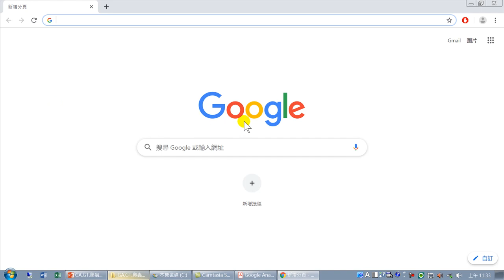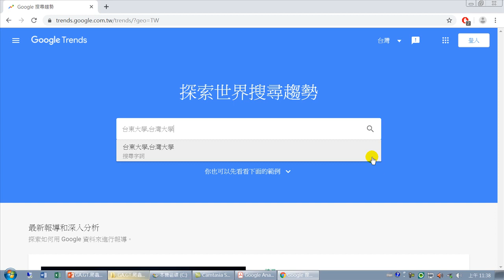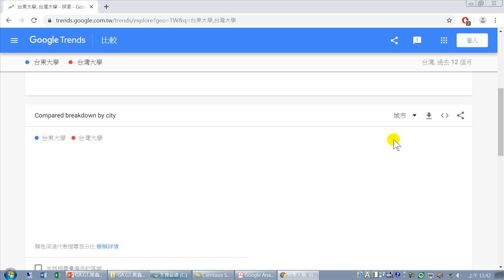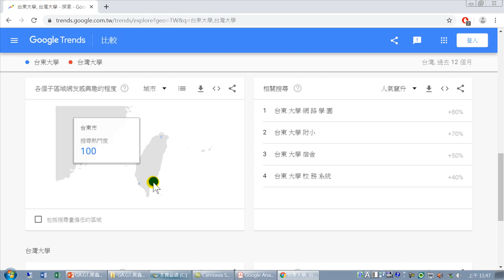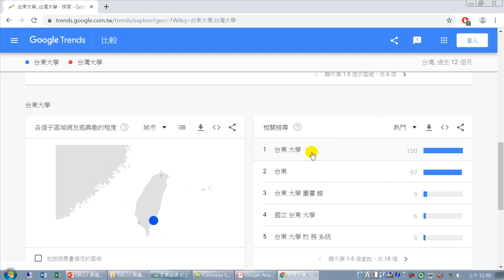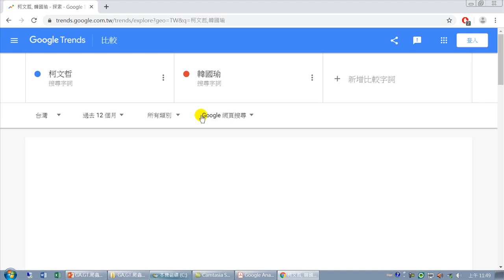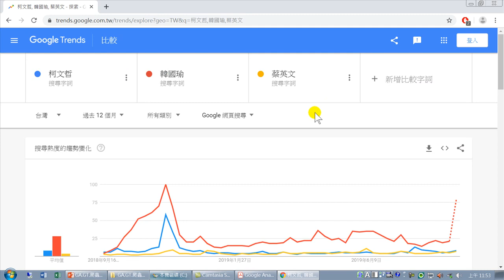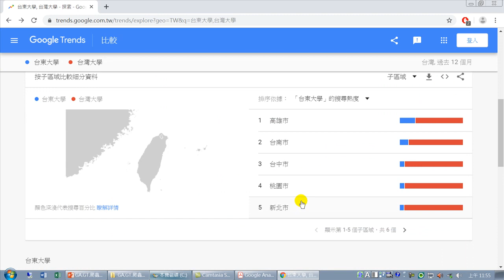如何做SEO網站優化 - 06.Google Trend 趨勢預測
如何做網站優化(SEO)，是一個熱門話題，本課程教授的內容，以不花錢的方式，自行動手做網站優化。從建置網站、網站被搜尋、網站分析、關鍵字查詢、趨勢分析、自己動手爬蟲、網路新聞關鍵字搜尋、大數據分析、視覺化分析、文字雲。
要做網站優化，第一件事就是要有一個網站。花20分鐘快速建置一個網站。
建置網站,網站被搜尋,網站分析,關鍵字查詢,趨勢分析,自己動手爬蟲,網路新聞關鍵字搜尋,大數據分析,視覺化分析,文字雲,孫在陽,如何做網站優化,SEO,